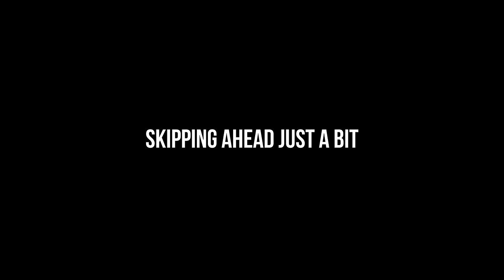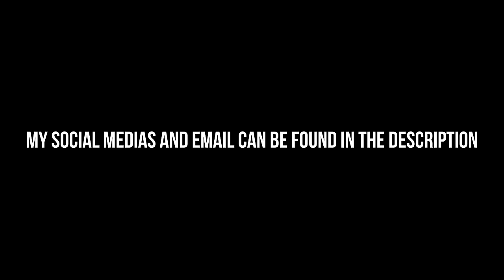Reacting to CJ Faison Alone at the Pocomoke Ranch (TERRIFYING)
In this video, I react to @CJFaison alone at the Pocomoke Ranch and give you my insight as to what the feeling is like at the property and what it is that he captured.

Want to get special livestreams and behind the scenes photos of my exploration??? Then become a channel member and get access to perks: